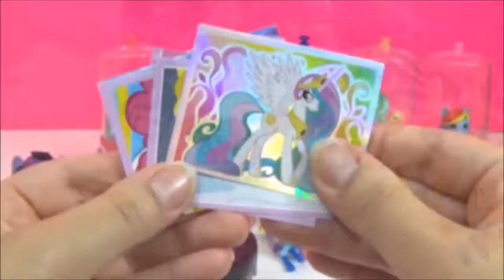MLP My Little Pony Cupcake Kids Toys Surprises! Play doh My Little Pony Rainbow Dash MLP video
Today we have 6 MLP My Little Pony Cupcake Surprise Toy Keepsakes, Rainbow Dash, Twilight Sparkle, Pinkie Pie, Fluttershy, Derpy and DJ Pon 3, and they have some playdoh toy surprises inside each MLP my little pony cupcake and in their MLP my little pony cupcake stand there is a My little pony toy surprises. All the MLP my little pony toys included in this video are: MLP My Little Pony series 3 squishy pop, MLP My Little Pony series 4 fashems, MLP My Little Pony wave 15 blind bag, MLP My Little Pony stickers, MLP My Little Pony dog tag, MLP My Little Pony nail art with stickers, MLP My Little Pony mymoji blind bag and MLP My Little Pony microlites! Who is your favorite MLP My Little Pony? :)

My Little Pony is a popular pony series created by Hasbro. The show follows Princess Twilight Sparkle, a studious alicorn pony, as her mentor Princess Celestia guides her to learn about friendship in the town of Ponyville. Twilight continues to learn with her close friends Applejack, Rarity, Fluttershy, Rainbow Dash and Pinkie Pie. Each represents a different face of friendship, and Twilight discovers herself to be a key part of the magical artifacts, the "Elements of Harmony". The ponies share adventures and help out other residents of Ponyville, while working out the troublesome moments in their own friendships.

Elsa's Toys and Crafts is a kid friendly, family friendly kids toys and surprises channel!